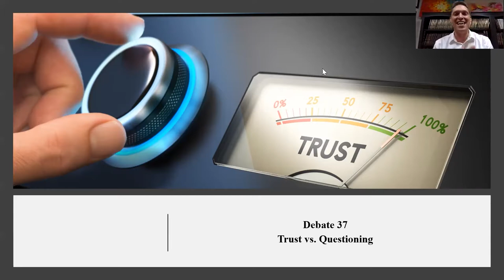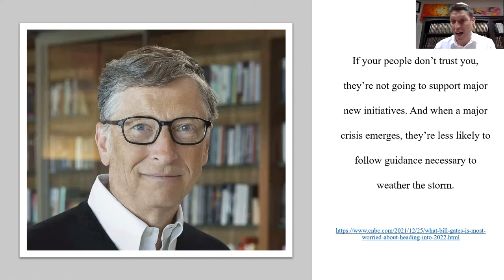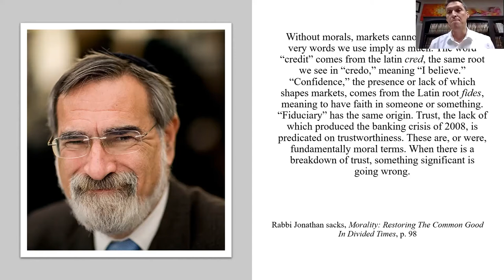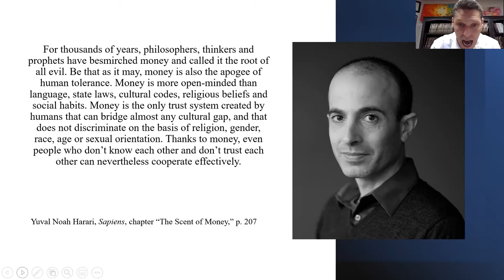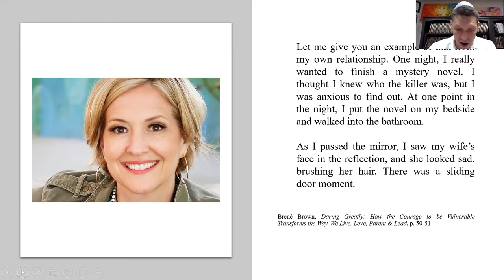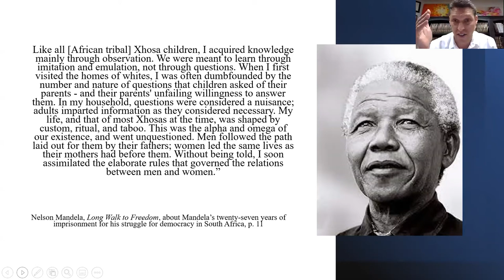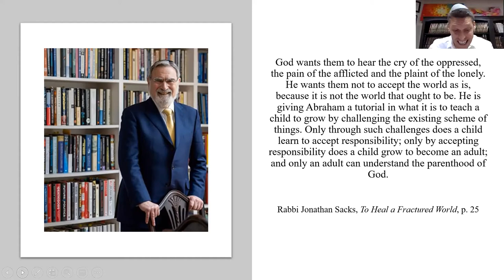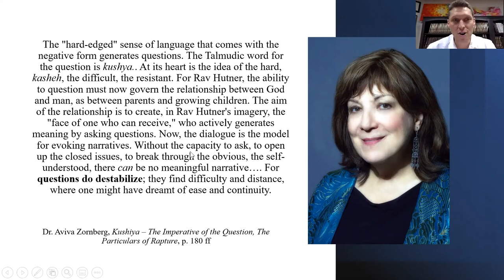40 Greatest Debates in Jewish History! - Class 37 - To Fundamentally Trust or Be Skeptical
Enjoy the thirty seventh session of Valley Beit Midrash's "The 40 Greatest Debates in Jewish History!" series. (1 per week for 40 weeks).

Topic - Is Life about Struggle or Peace?

In this class, we will explore the 40 greatest debates in Jewish history.
We will study texts, reflect on the historical contexts, and discuss the values involved. Rabbi Shmuly Yanklowitz will present for about 20-30 minutes and then the remaining 30-40 minutes will be for questions and conversation.